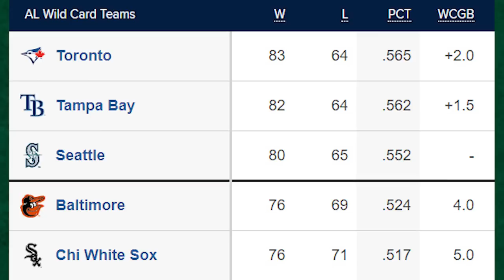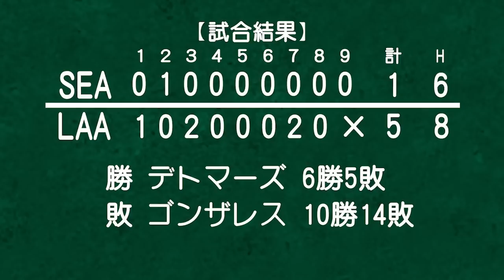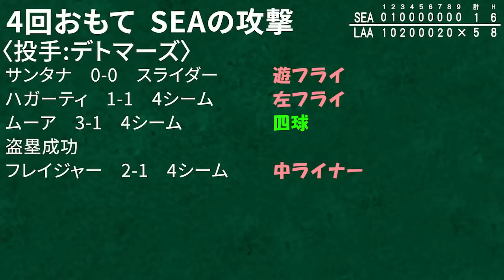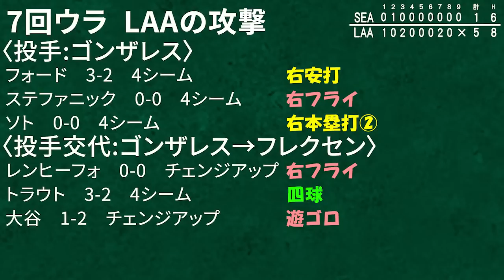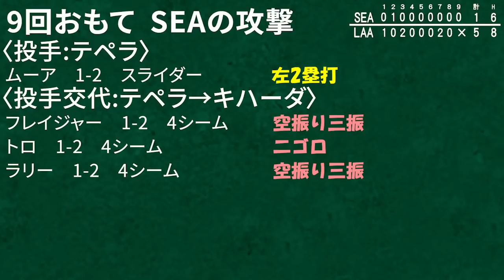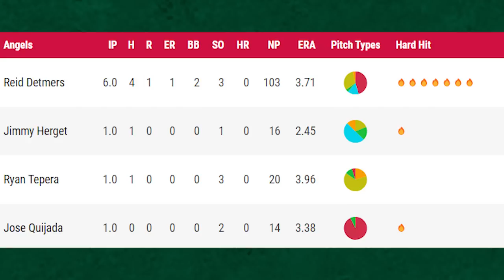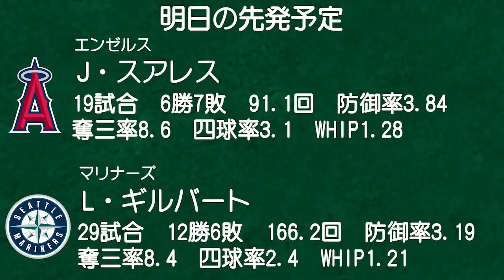【初づくし#146】リバン・ソト‼メジャー初スタメン・初ヒット・初ホームラン🎉🎉🎉レンヒーフォ初先頭弾＆2打席連続HR😆一発攻勢で今季SEA勝ち越し‼ 大谷翔平 メジャーリーグ エンゼルス MLB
レンドーンの代わりがレンヒーフォなら来季のサードは良さそう！
少なくとも今季よりは。

あとは二遊間。
ベラ、フレッチ、ソト、ステファニック？はたまた新戦力か。
みんな競ってけ～😆